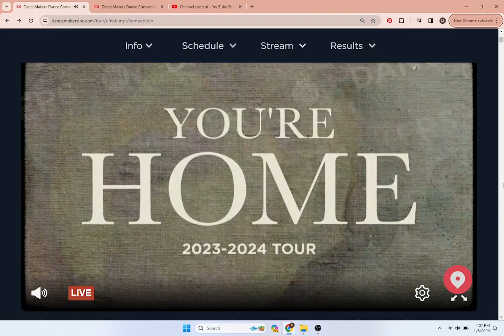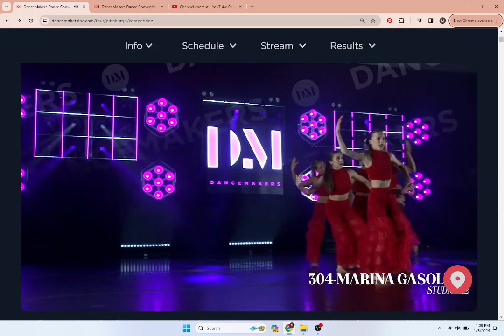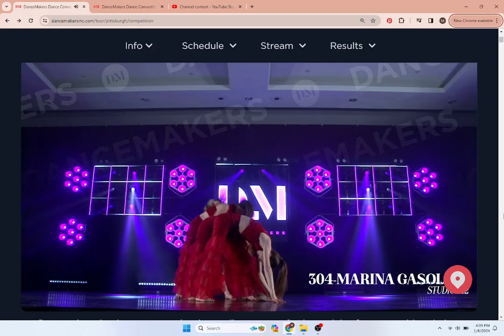Marina Gasolina-Studio 412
Studio 412
DanceMakers Pittsburgh 2024